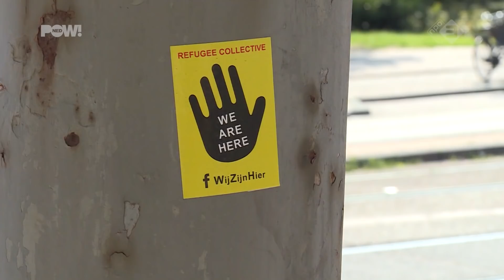Gaan asielkrakers weer kraken?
Vijf jaar lang trokken de uitgeprocedeerde We Are Here-vluchtelingen van kraakpand naar kraakpand door Amsterdam. Vlak voor de zomer kreeg een groot deel van hen nachtopvang. GroenLinks, de grootste partij van Amsterdam, beloofde 24-uursopvang, maar van die belofte is niets terechtgekomen. Nu het huurcontract van de nachtopvang zaterdag afloopt hebben de uitgeprocedeerden weer geen dak boven hun hoofd.